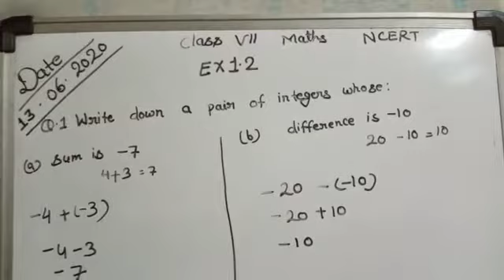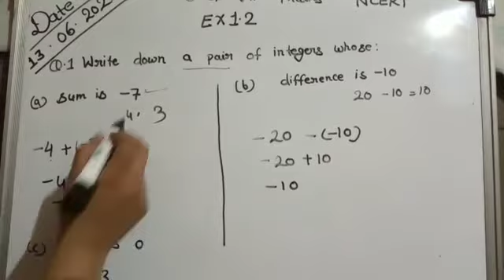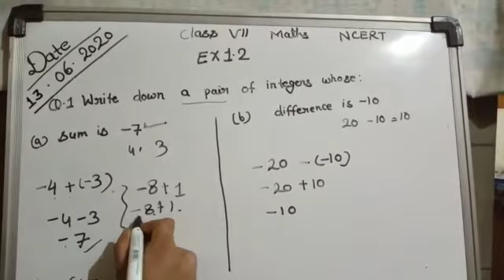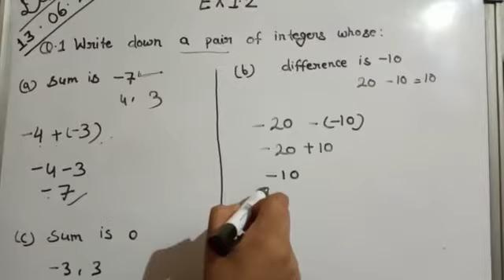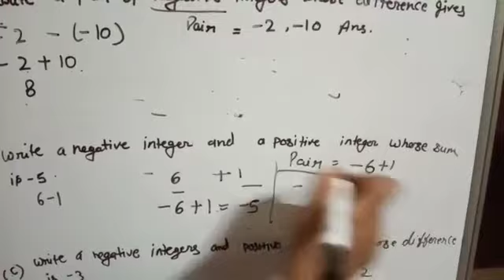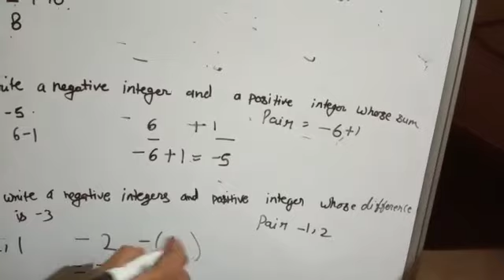Q 1,2 Ex.1.2 Integers Maths Class 7 NCERT